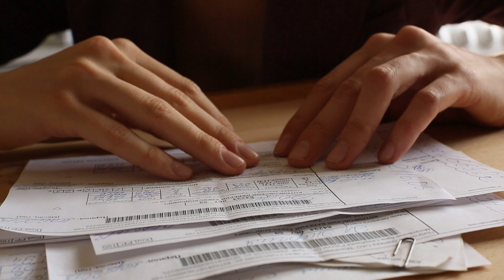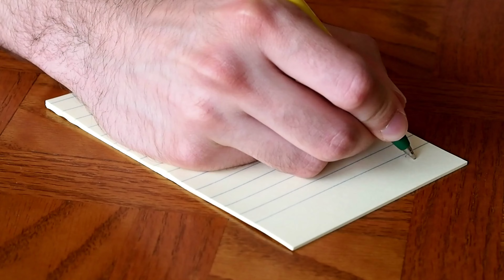कुंडली भाग्य में शक्ति अरोड़ा के इस लुक पर फिदा हुई टीवी के यह फेमस अभिनेत्रियां। Shakti Arora....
Actresses_impressed_by_Shakti_Arora's_entry_and_look_in_Kundali_Bhagya#

Friends, as you all know, in the serial "Kundali Bhagya", there has been an entry of actor "Shakti Arora", who is seen playing the negative character of "Arjun" in this serial, his entry in the serial and his looks. Do not get tired of praising!

But friends, do you know that while the fans have been impressed by the entry of actor "Shakti Arora" in the serial and his looks, some actresses of the TV industry are also impressed by the looks of actor "Shakti Arora" and his entry. It has happened, that I am not tired of praising him, and today'sIn this video of ours, we will introduce you to the same actresses, so let's know through this video of ours today!
Number (1) Drishti DhamiThe name is included on the first number of this list, the beautiful and best actress of the TV industry "Drishti Dhami", let us tell you that seeing the entry of actor "Shakti Arora" in the serial "Kundali Bhagya" and seeing her looks, it impresses so much. It is done, that does not get tired of praising him, yes he said that whoeverBy the way, in your entry itself, you are enjoying your tremendous dialogue delivery and your handsome look so much that it seems that you were already a part of this serial!
No. (2) Aanchal SahuLet's talk about the second number of this list, about the actress "Aanchal Sahu" who is playing the character of "Preneet" in the serial "Parneeti", let us tell you that the actress "Aanchal Sahu" also changed the looks and looks of Shakti Arora. His character has been praised a lot, yes he said, that you are enough while carrying a black blazerYou are looking more handsome, plus you have rocked your entry on the very first day!No. (3) Shivangi JoshiActress "Shivangi Joshi", who became famous by playing the characters of "Naira" and "Seerat" in the serial "Yeh Rishta Kya Kehlata Hai", is not interested in any identity today, and let us tell you that "Shivangi Joshi" has also The entry of actor "Shakti Arora" in the serial "Kundali Bhagya" and his looks have been praised a lot, and said, thatThe way you have suddenly saved the little girl in this show, it is commendable and you have created such a magic of your handsome look from your very first glimpse that you have made me crazy about yourself, in this way Shivangi Joshi is also her entry. And got impressed by her looks!
No. (4) Sumbul TauqeerActress "Sumbul Tauqeer", who has become a household name today by playing the character of "Imli" in the serial "Imli", is not a fan of any identity because of her character, and let us tell you that actress Sumbul Tauqeer is also actor Shakti Arora. Has been very much impressed by her entry and looks, yes this is her handsome look andHer dancing personality has struck a chord, and she can't get tired of praising the way she has graced the show with her stellar acting and dialogue delivery on the very first day of her entry!
So friends, are you also impressed by the entry and look of actor "Shakti Arora", if yes, then you must tell us your opinion by commenting in the comment box, as well as to know more such news related to the TV industry.